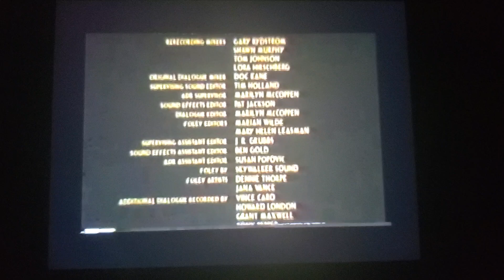Walt Disney Pictures Closing Logo (1997)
From Hercules (1997)